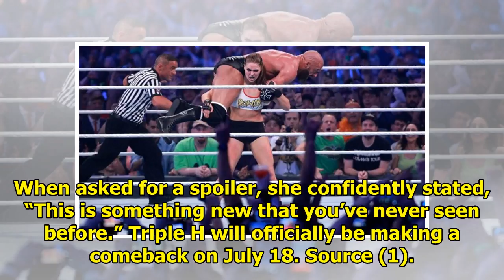Triple H Reveals The Concept Of Their New Album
Display. Sharethrough. Soompi.1x1 Triple H gave more details about the concept of their upcoming alb...